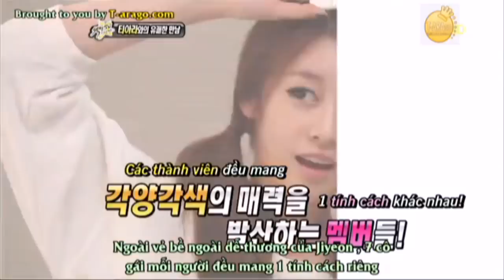T-ARA Park Jiyeon fan made mv (beautiful - beast)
A fanmade video for Jiyeon Park of the famous girlgroup,T-ara.
I just happen to watch a video of Jiyeon with this song and made
here's the the link of the said video.